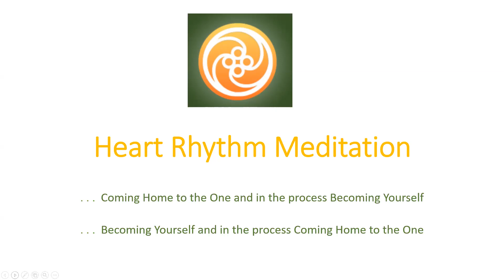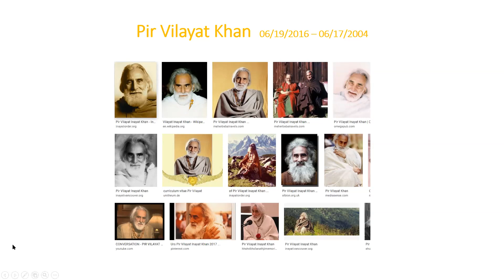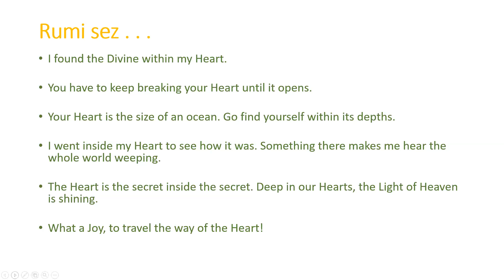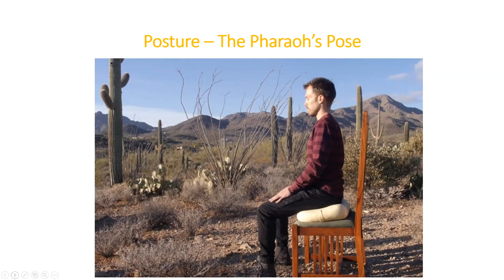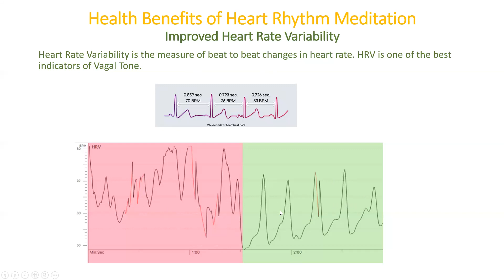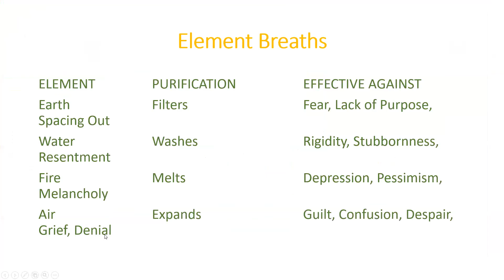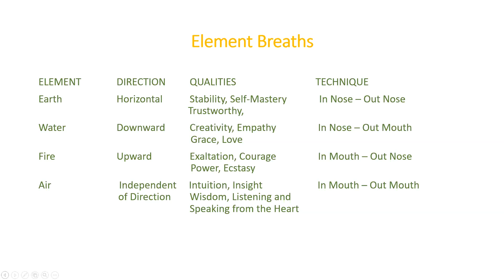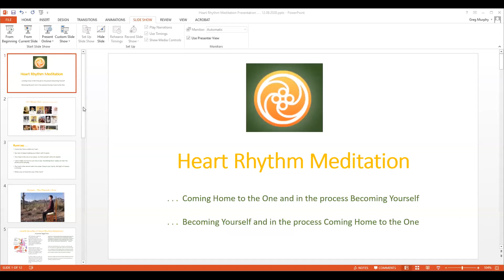Daily Intimacy with Robyn Vogel and Greg Murphy 12/8/2020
Gregory Murphy has studied and practiced Heart Rhythm Meditation for twenty years, Currently he offers individual meditation coaching. In addition, he is a Kundalini Reiki Master and Certified Chakra Healer Practitioner, offering services in western Massachusetts. Having spent time in the composting industry he is keenly aware of the inherent transformational possibilities of "composting" human emotions through our breath & heart connection.

In our December 8 Daily Intimacy session he will introduce us to Heart Rhythm Meditation and also present element breath practices.